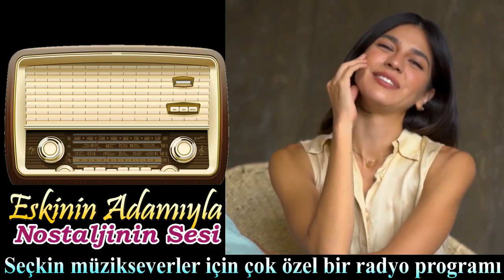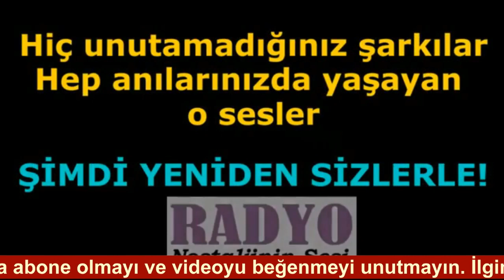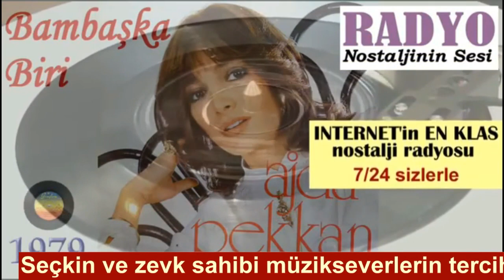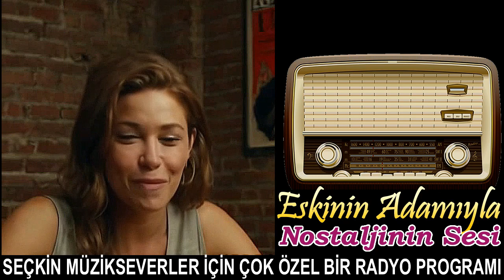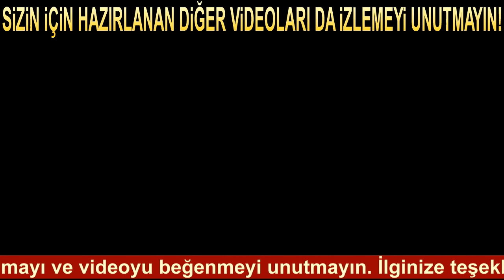Ajda Pekkan - Bambaşka Biri (1979) orijinal plak kaydı